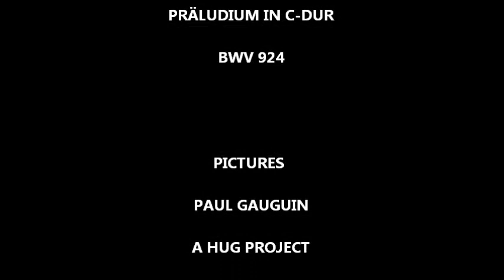ODE TO THE WOMAN - A HUG PROJECT - PICTURES FROM PAUL GAUGUIN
"AVE MARIA"

ALBRECHT HÜGLI

PRÄLUDIUM IN C-DUR

BWV 924

PICTURES

PAUL GAUGUIN

A HUG PROJECT